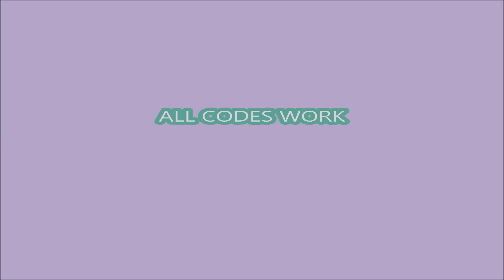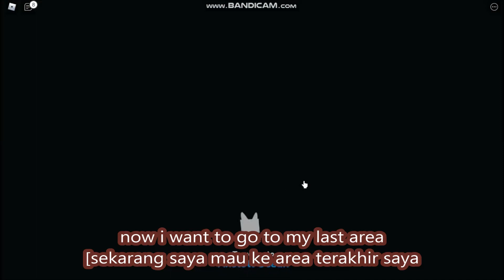NEW UPDATE *FREE GIFTS* [FREE] ALL CODES! Mastery! Pet Simulator X! ROBLOX | March 6 2022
-  [FREE] Pet Simulator X!
- *FREE GIFTS*
- ALL CODES!
- March 6 2022
- Mastery!